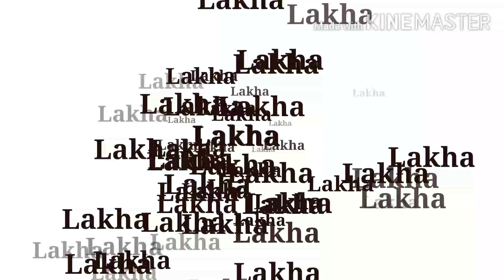Untouchable: hindi summary, all question-answers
Hello guys this is my first video and I will post such other videos of different stories and topics related to english honours syllabus as well.